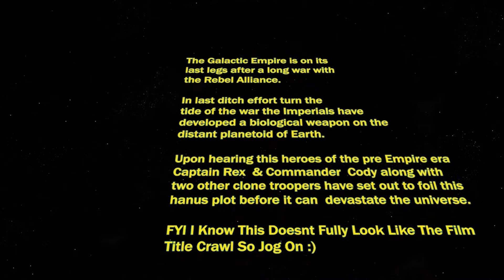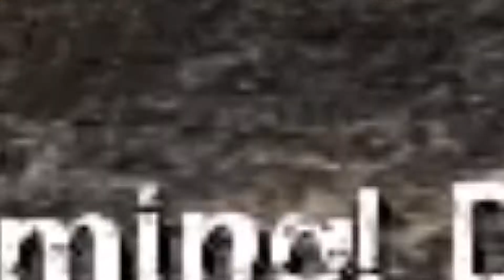Left 4 Mods.EXE